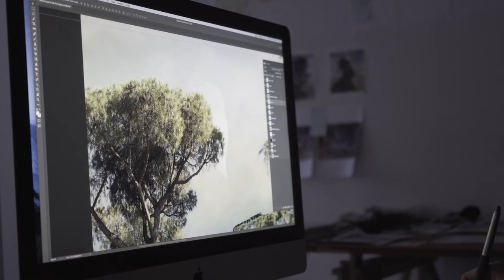EspecialRAERoma 16: José Ramón Ais. Fotografía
José Ramón Ais desarrolla en la Academia un ensayo fotográfico sobre una posible historia de Roma, ciudad en la que surge el concepto de paisaje ideal, escrita a partir de su arbolado público. Para ello analiza las distintas especies arbóreas utilizadas en Roma, remontándose al Imperio Romano y viendo los usos históricos de los árboles en la construcción del espacio público de una ciudad que define como “un descubrimiento constante”.